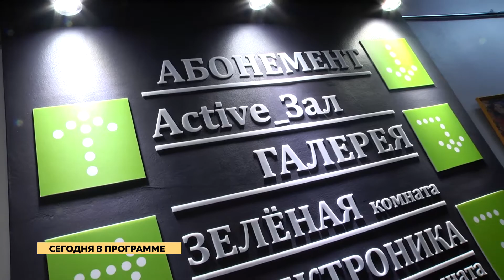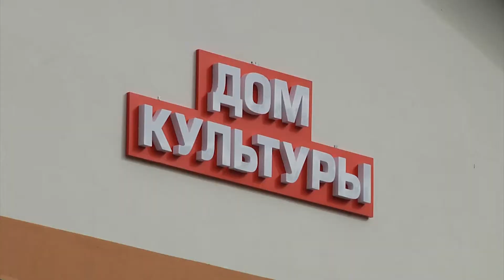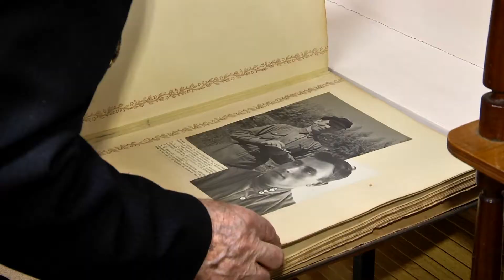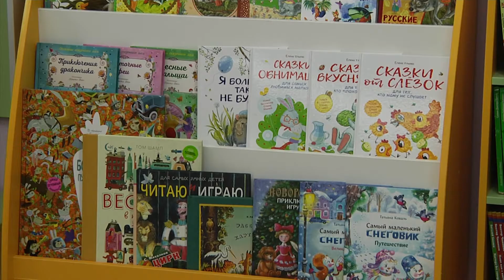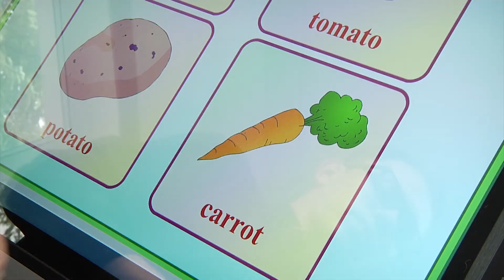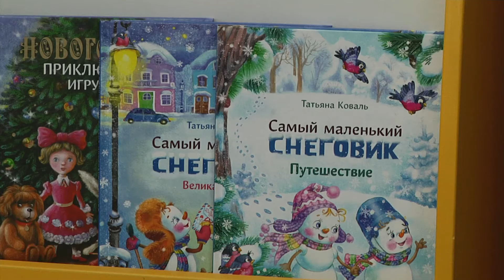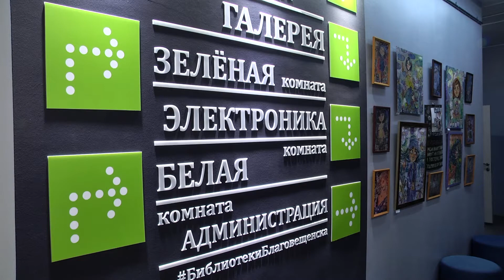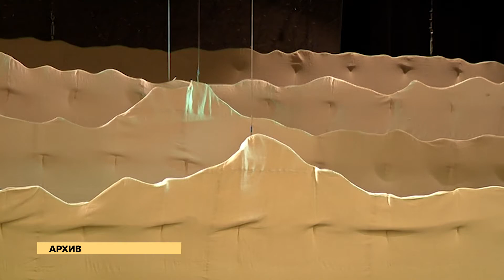Программа"Область культуры" №96